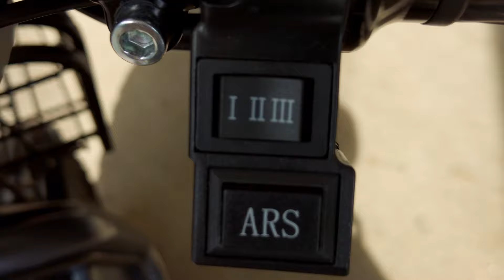¿Quieres comprar una bicicleta eléctrica? | TIENES QUE VER ESTO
¡Si te interesa comprar una bicicleta eléctrica, esto es para vos! Aqui te cuento todos los detalles de mi primer experiencia, lo bueno y lo malo de la ebike 955GT creada por la marca china TAILG.

Este video no es patrocinado por la marca ni por la tienda donde la compré. Yo pagué el precio completo de la bicicleta.

Equipo utilizado en este video:
Davinci Resolve (Panda Audiovisuales)